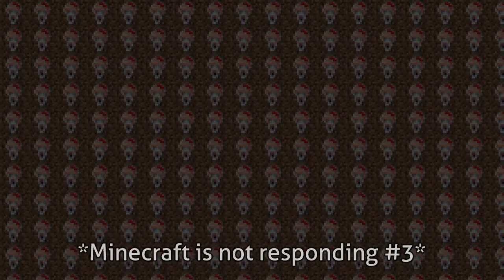How to build a Nether portal in SkyFactory | The MC-Man p8 #1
Roman builds the Nether portal(and some other stuff)
This is from the stream "The MC-Man p8" from February 1st 2020